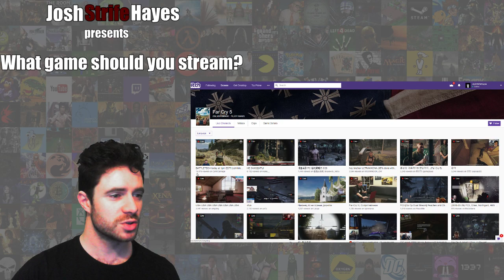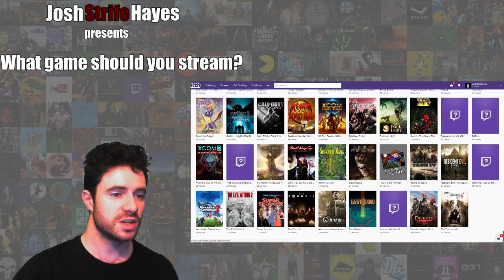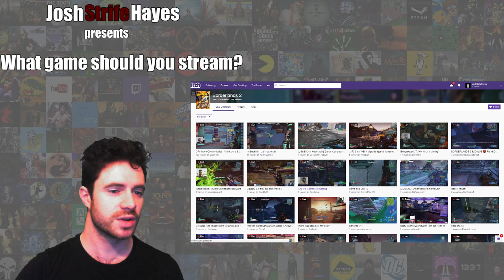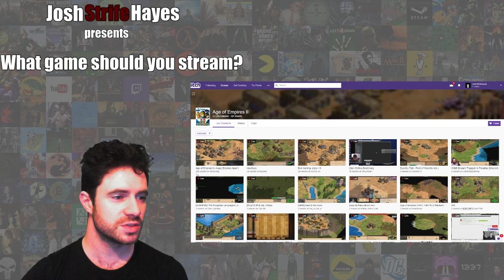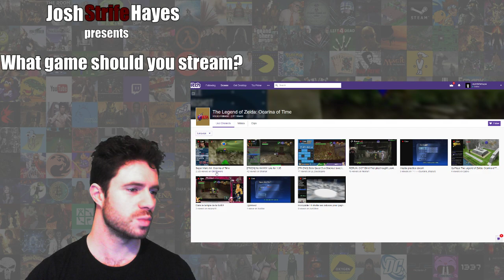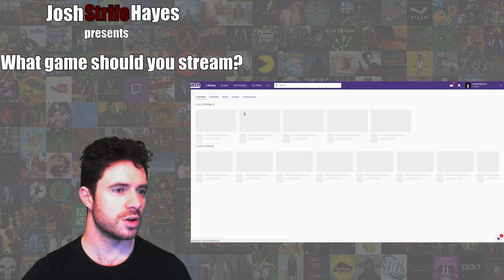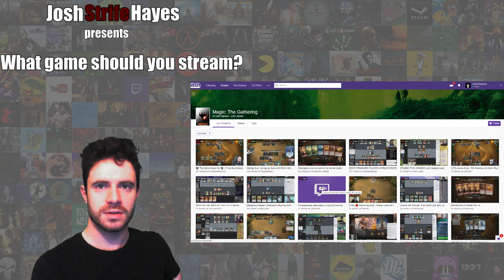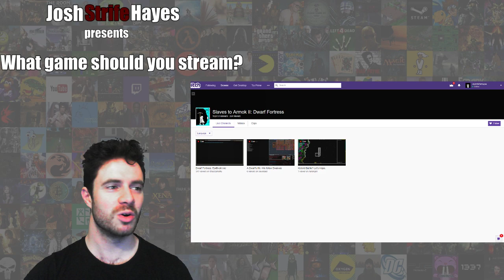What game should you stream on twitch? - Josh Strife Hayes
The title of this video is a question I hear a lot, so, |I decided to answer it?

Josh ' Strife ' Hayes